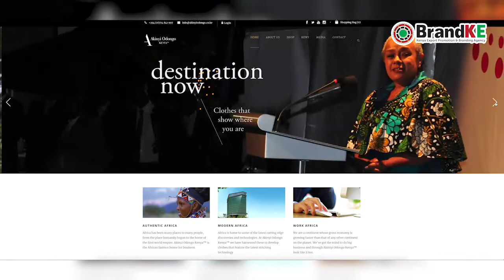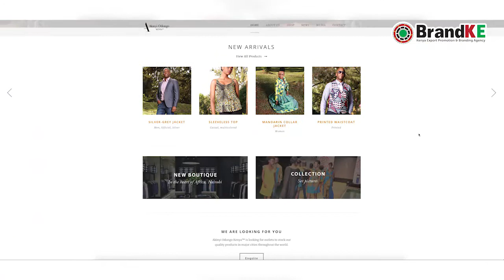Molly Mungai - Director Kenya Fashion Council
Fashion Friday initiative is aimed at rallying Kenyans to wear authentic Kenyan-made brands and designs as a break away from the official corporate and promote Kenyan designers.  Director Molly Mungai tells us more